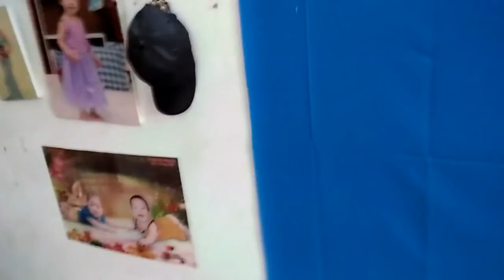Em Nó Đánh Lăng Xê Đi Hóng Tý Rồi Về 18-08-2018 Nhầm bằng thứ 7 kkk